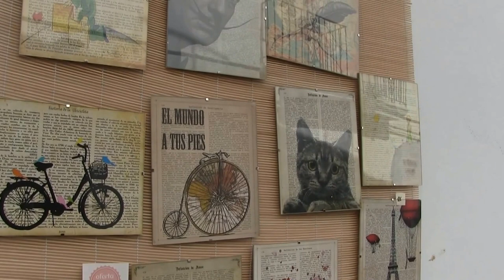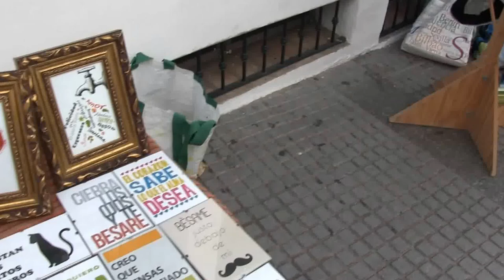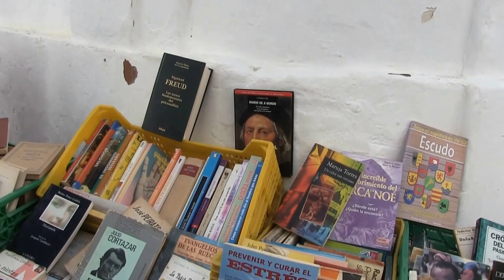Vejer de la Frontera (Cádiz) Rastrillo, domingo 6 marzo 2016